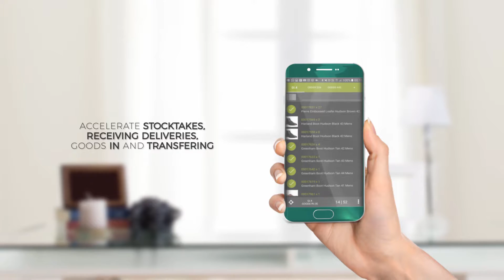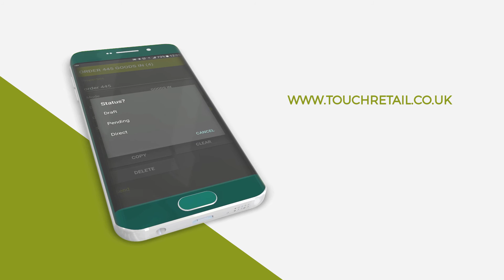Revolutionary App That Helps Retailers Manage Stores on the Move - TRIMSm by Touchretail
Fashion Retail Software Provider Launches Revolutionary App That Helps Retailers Manage Stores on the Move. TRIMSm helps shop owners save time, money and energy through the real-time store management mobile app. Touchretail